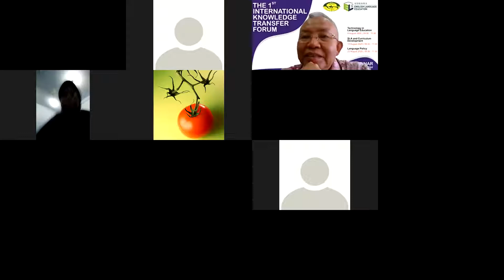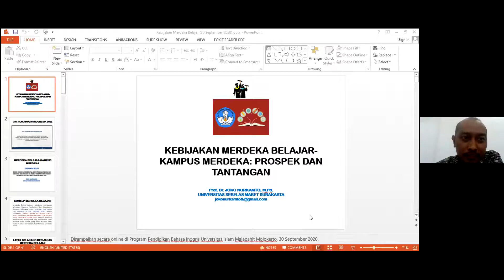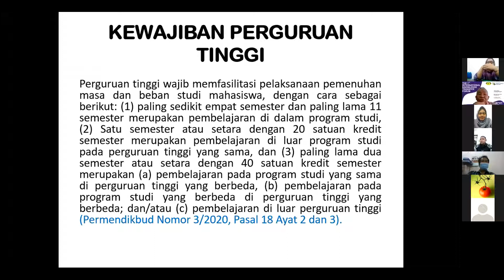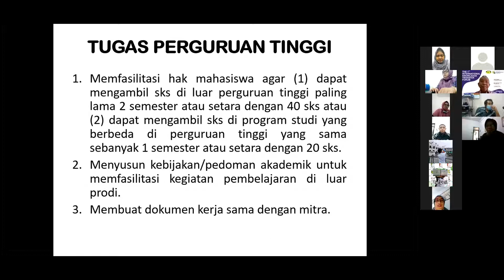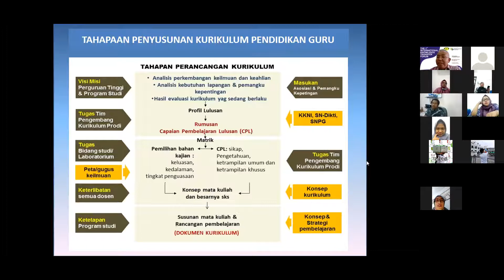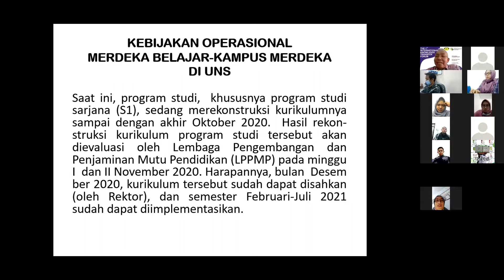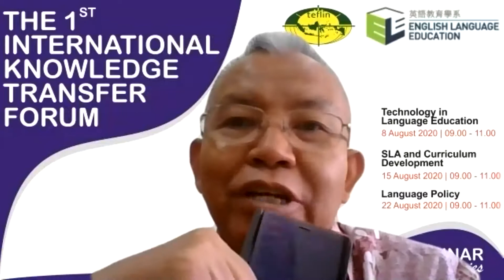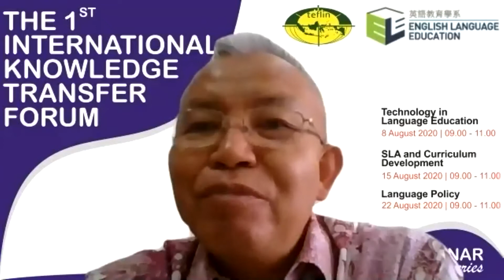WORKSHOP PROGRAM KURIKULUM MERDEKA BELAJAR KAMPUS MERDEKA MBKM